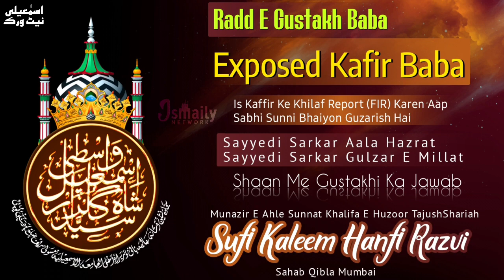Exposed Kafir Baba | Radd E Gustakh Baba | Exposed Rafiyat | Mufti Sufi Kaleem Hanfi Razvi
Lecture By:-
Khalifa E Huzoor TajushShariah wa Khalifa E Huzoor Ameen E Shari'at
Gaziye Ahle Sunnat Munazir E Islam
🎙Hazrat Allama Maulana Mufti SufiKaleemHanfiRazvi Sahab Qibla Mumbai